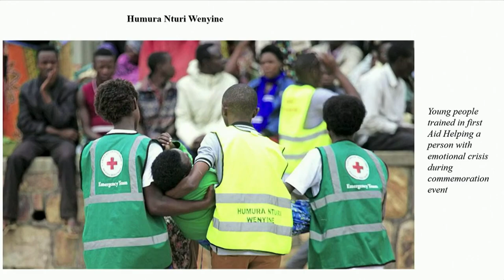A Life of Justice through Peacebuilding: Omar Ndizeye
How can a socially-just society that empowers the vulnerable be built out of the upheaval of genocide? Join us as we explore this question with Omar Ndizeye. As a young boy, he was among the few who survived the mass killings at Nyamata Catholic Church during the 1994 genocide against the Tutsi. Having witnessed many family members' loss, Omar dedicated his life to peacebuilding. In his native Rwanda, Omar worked in civil society where he focused on the memorization process in Post Genocide Rwanda, Peacebuilding, Youth Strategic empowerment/engagement, as well as developing strategic actions that respond to genocide prevention, peacebuilding, and socioeconomic needs. Omar also developed Humura Nturi Wenyine (Don’t worry you are not alone) a psycho-social support program for the student survivors organization, a program that combines counseling helpline services and volunteer-based first aid intervention.